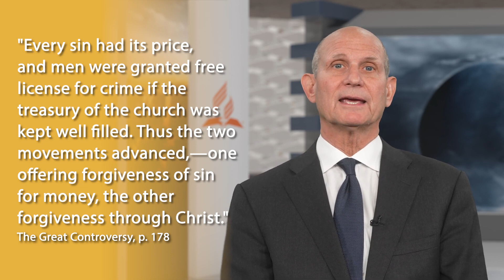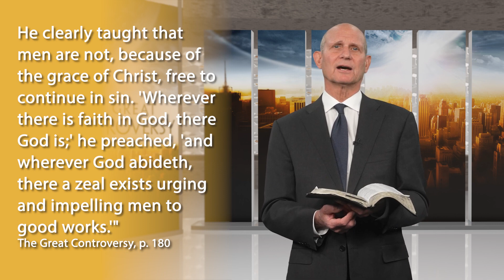9. fejezet 2. – A svájci reformátor – Nagy küzdelem projekt 2.0 (2023) – Ted Wilson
Ezen a héten folytatjuk a Nagy küzdelem kilencedik fejezetének bemutatását, amelynek címe 'A svájci reformátor'. Ulrich Zwingli megkezdi fontos szolgálatát a zürichi székesegyházban. Hevesen prédikál az bűnbocsánat árusítása ellen, túléli a pestisjárványt, a 'nagy halált', hogy folytathassa a prédikálást, és tovább terjeszti az evangéliumot Svájcban.

Oecolampadiust és Hallert választják ki, hogy képviselje a reformátort a római egyház által szervezett badeni tárgyaláson. A reformátorok 18 napon keresztül védték álláspontjukat a Rómát képviselő Dr. Eckkel szemben, olyan levelek alapján, melyeket futárok vittek titokban Zwinglihez.
Nem sokkal e tanácskozás után Bern és Bázel, e nagy jelentőségű városok kijelentették, hogy a reformáció oldalán állnak, mely Isten üzenetének győzelmét jelentette Európában.

Ha többet szeretne megtudni a reformáció történetének erről a fontos pillanatáról, és arról, hogy hogyan kapcsolódik a mi mai tapasztalatainkhoz, olvassa el Ellen White-tól a The Great Controversy című könyvet a oldalon.